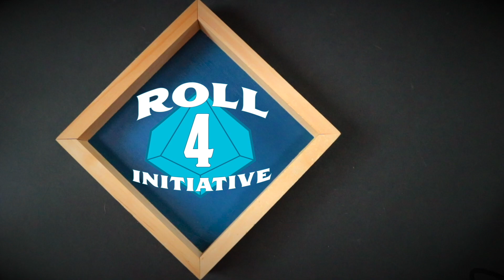5 Ways to Keep Your Players Engaged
Finding your players are checking their phones, staring blankly at their dice towers, and feel like they are going through the motions? today we have 5 tips on how to get your players engaged at the table.

▶ABOUT US